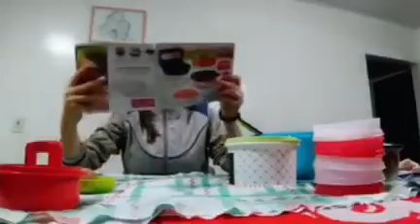Desafio no burguer xpress! Consultora Graci Lawisch!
Vitrine 7 Tupperware!